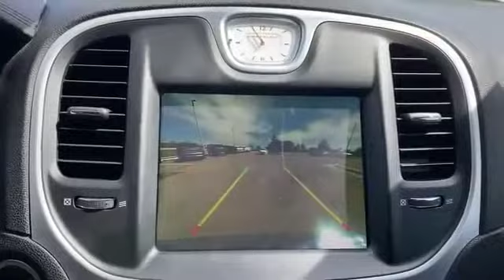Used 2019 Chrysler 300 Touring Levelland, Lubbock, Wolfforth, Brownfield, Woodrow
2019 Chrysler 300 Touring 2C3CCAAG2KH614234 Video

This 2019 Chrysler 300 Touring 2C3CCAAG2KH614234 is full of phenomenal features such as: